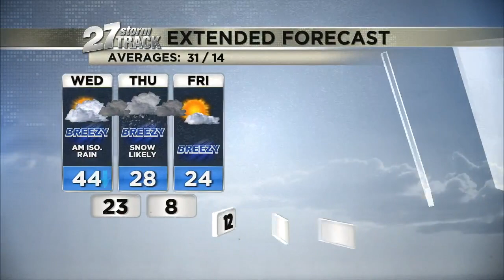Rainy Tuesday, Snowy Thursday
Weather Forecast 4 PM 2/14/2023